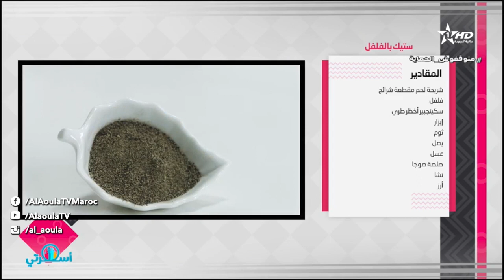Oussrati Ep 28 02/11/2022